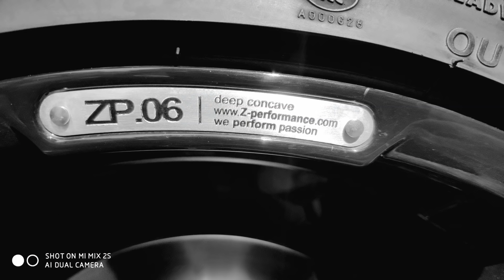Z - Performance Wheels on Bmw E90 4k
Z - Performance Wheels
ZP SIX 19"
Bmw E90 M Paket
GoPro Hero 6
Xiaomi Mi Mix 2s dual camera

Song : SAINt JHN - Reflex